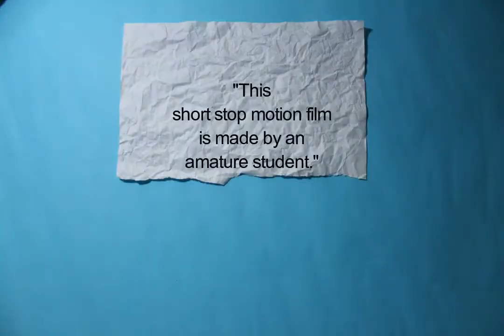LITTLE THINGS // stop motion pictures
Hello. This is a short stop motion film about bullying.
ps: It's my First. Don't judge too harshly.

This video is inspired by Jacksgap